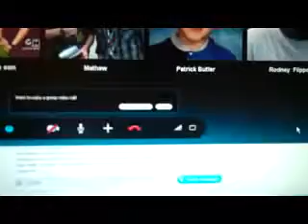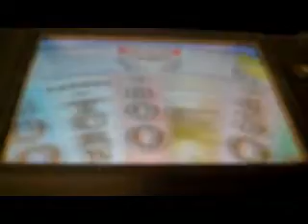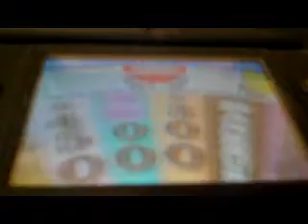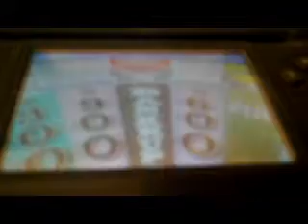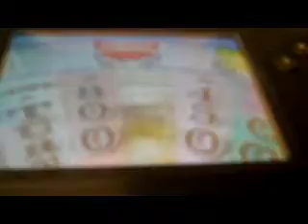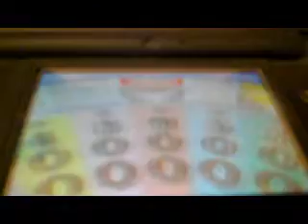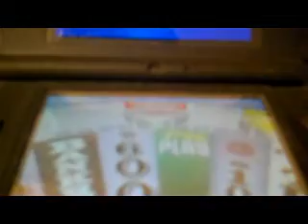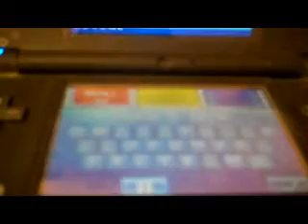2012 Easter Special: Part 1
Welcome everyone to my first ever Easter special on my leafsfan18 channel. This special will consist of several segments, and the first one is Wheel Of Fortune for the Nintendo DS. I have five guests with me for this segment in the forms of Angie2343, justin271995, MathewV21688, PatrickButler21 and rodney1279. Whatever I win in this game will go to all my Skype guests. How much will I be able to win for them?